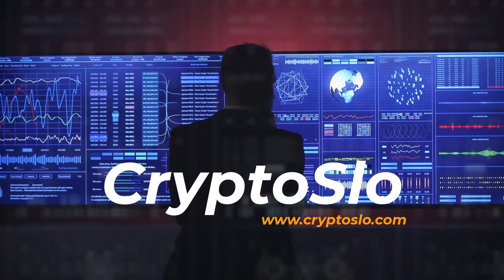100x In Crypto Is Made In The Bear Market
In today's video I will reflect on the importance of the message that the real money, 10x,50x,100x is made in the Bear Market.  Position yourself wisely in projects that are building.